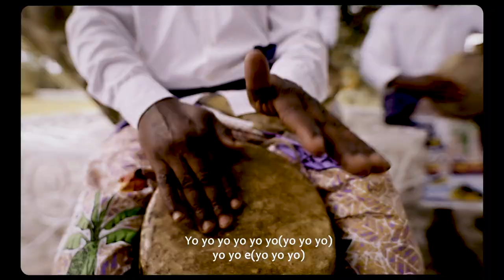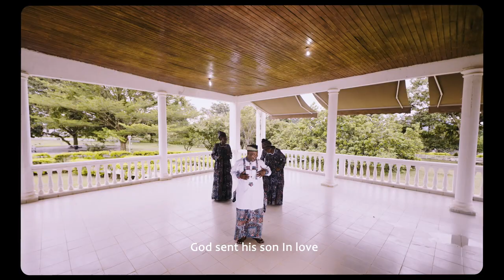Ntuba Wilfred - Munyenge (remix) Official Video